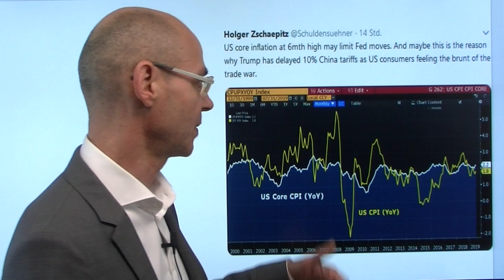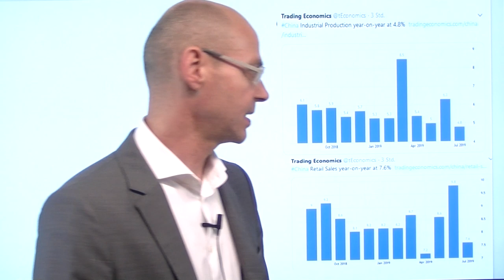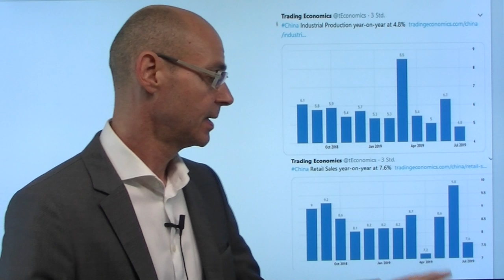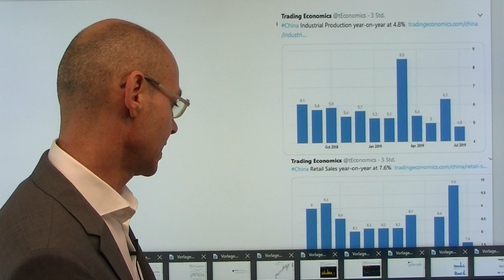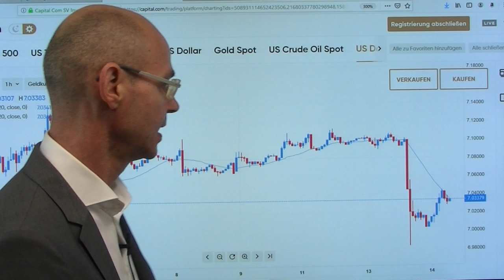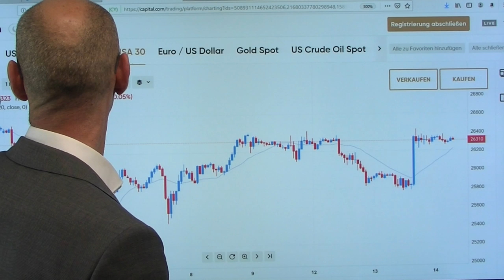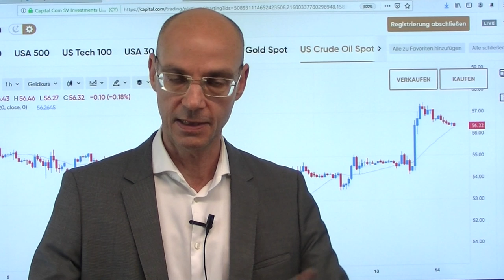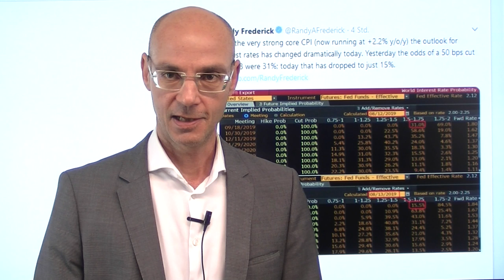Trumps Not, Chinas Elend! Videoausblick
Es ist wohl kein Zufall, dass Trump die Kehrtwende vollzogen hat und nun faktisch die wirklich wichtigen Produkte wie Smartphones erst einmal von den neuen 10%-Zöllen ausnimmt: der US-Präsident dürfte diesmal auf seine gemäßigten Ratgeber gehört haben (Mnuchin, Lighthyzer) und nicht auf die Radikalen (Navarro), faktisch sind damit die neuen Zölle weitgehend wirkungslos. Damit hat Trump seine schwache Verhandlungsposition unfreiwillig offen gelegt, aber auch China braucht jetzt dringend Entlastung, wie die heute Nacht veröffentlichten, miserablen Konjunkturdaten zeigen. Sollten die Märkte diese (vorübergehende?) Deeskalation zwischen den USA und China nicht noch weiter nutzen können, dann wissen wir, dass die Probleme viel tiefer liegen. Heute im Fokus das deutsche BIP..